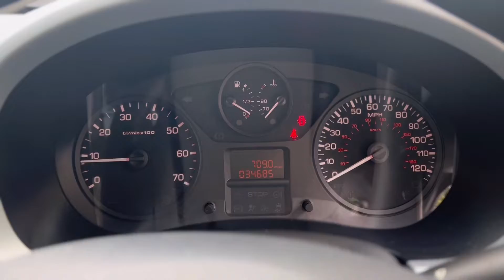Citroen Berlingo Vtr